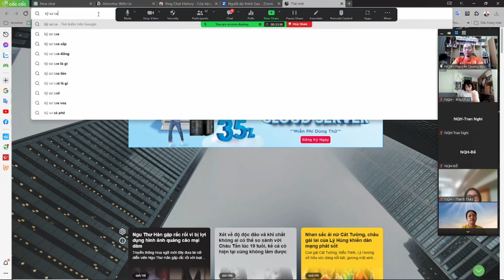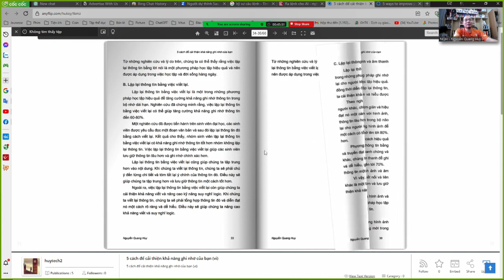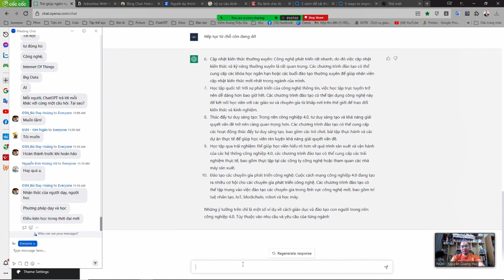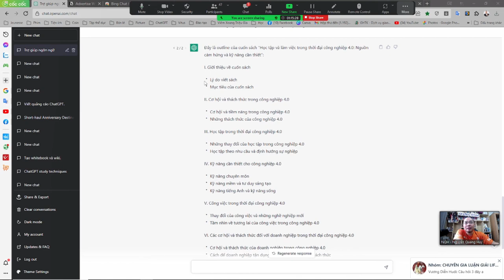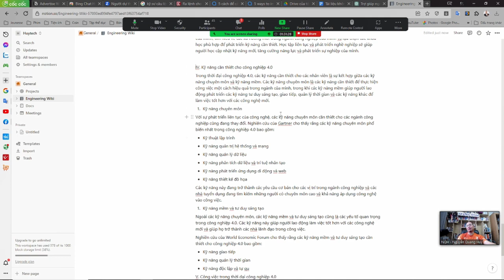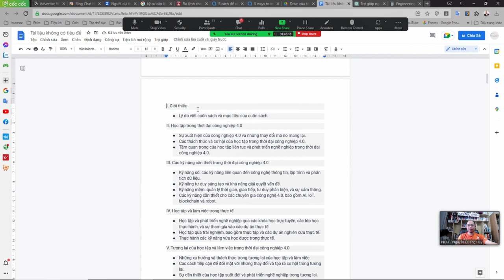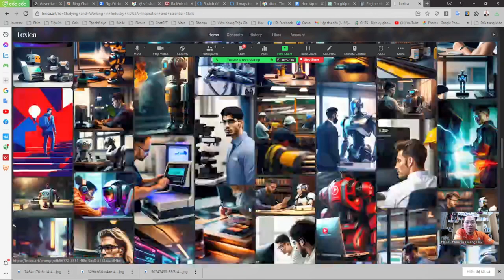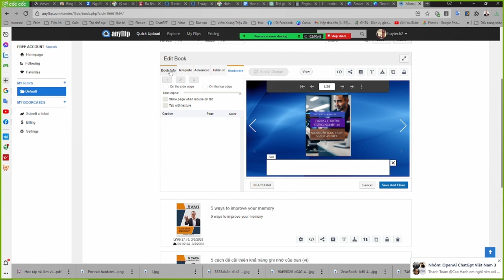Hướng dẫn viết sách với ChatGPT A Z P2